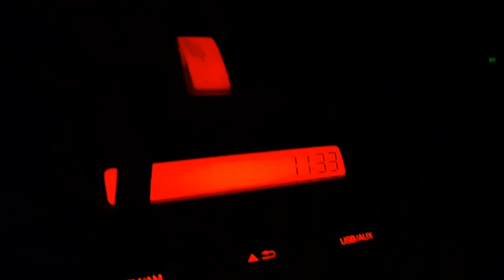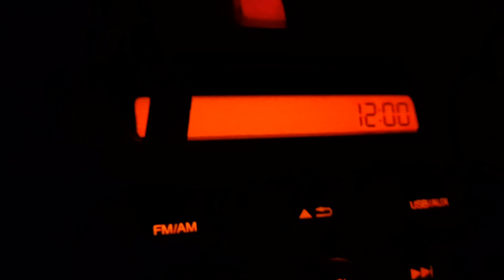कैसे मनाया हमने अपना नया साल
Sharing with you all my experience of new year eve.